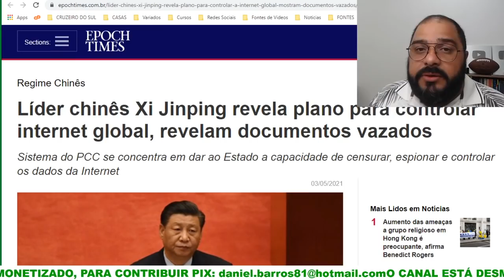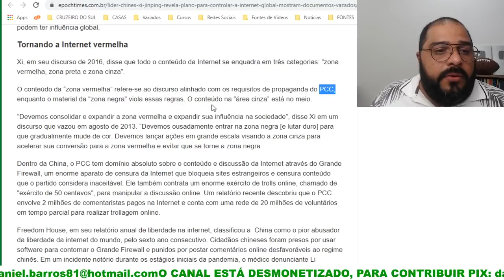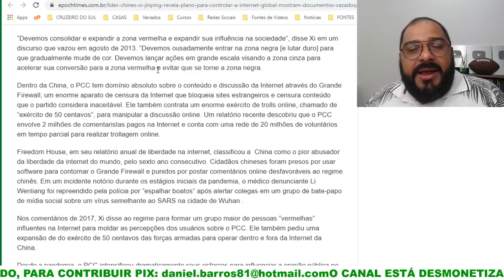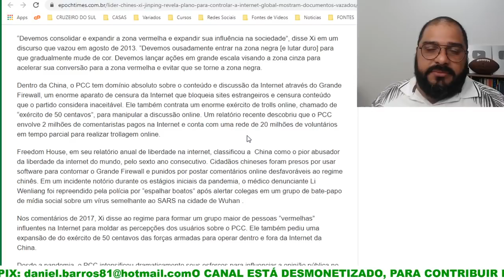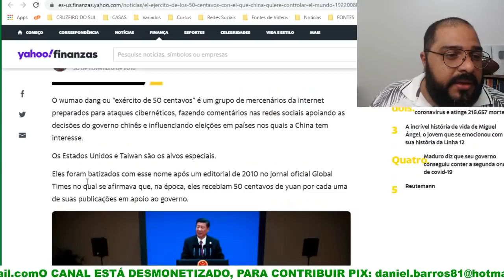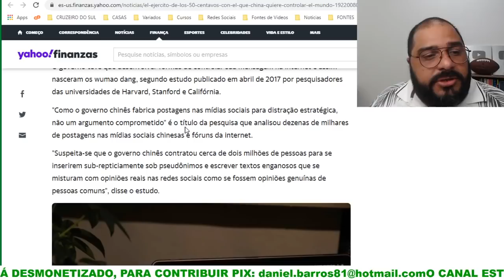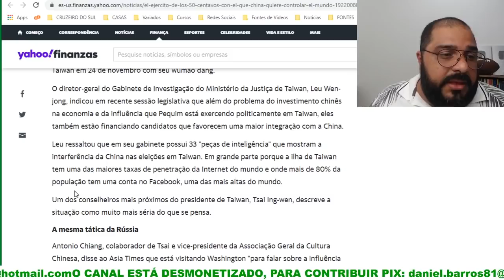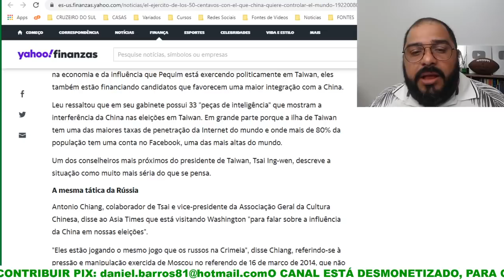VOCÊ ESTÁ PREPARADO PARA O QUE VEM POR AÍ? ENTENDA COMO AJUDAR O BRASIL A VENCER!!!!